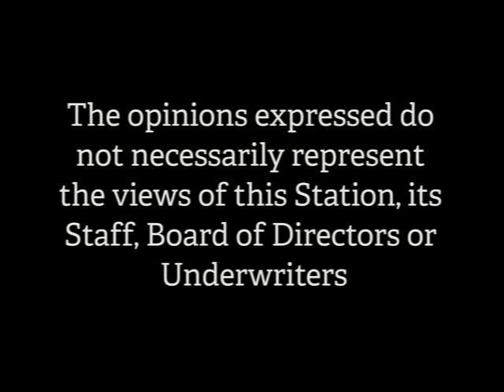CHW in Action - Amber Logue